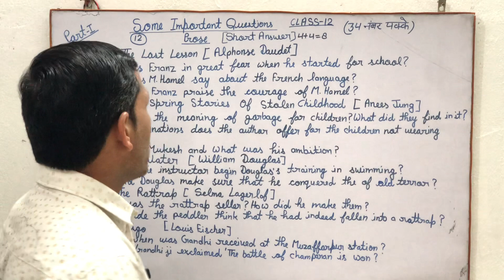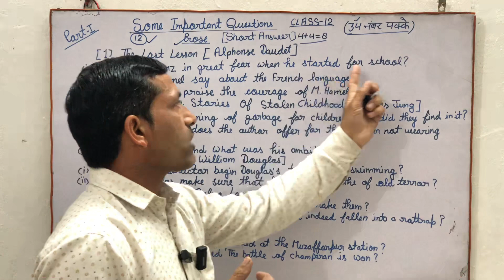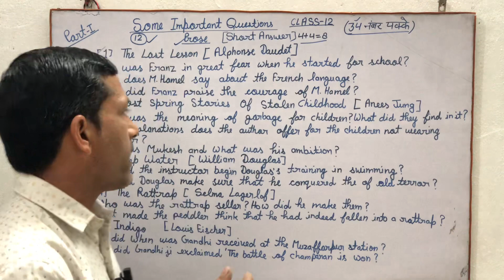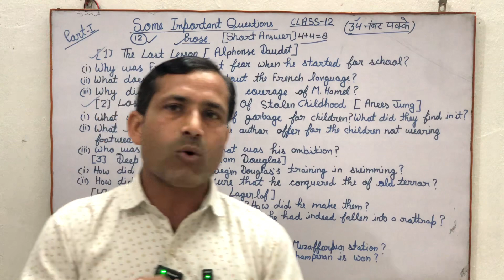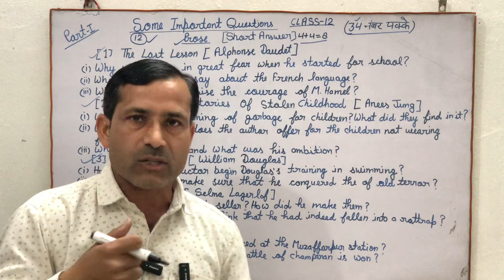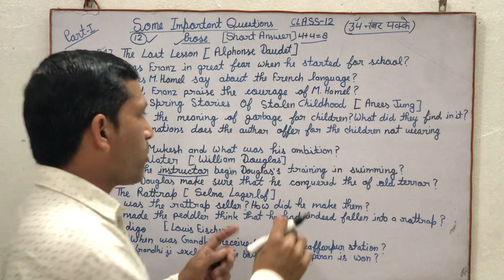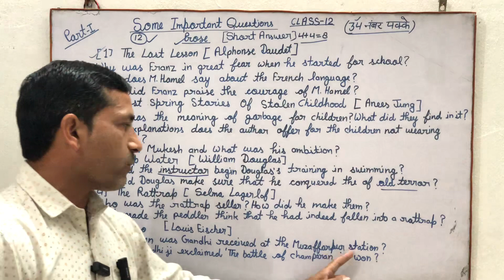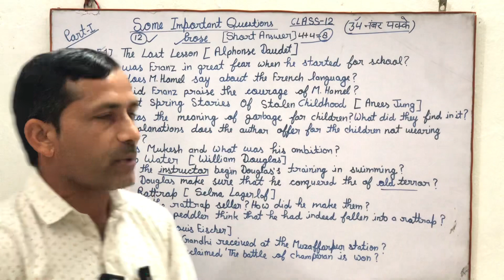Some important questions only class 12 By tutor mukesh sir